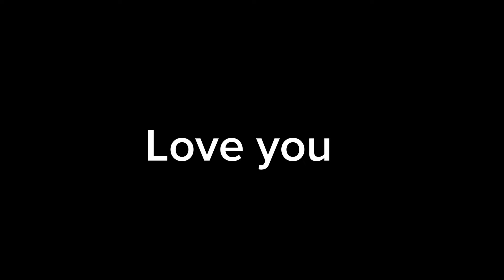Ab Sara pressure mujh par hai￼ 🥺| Frankly Sakshi